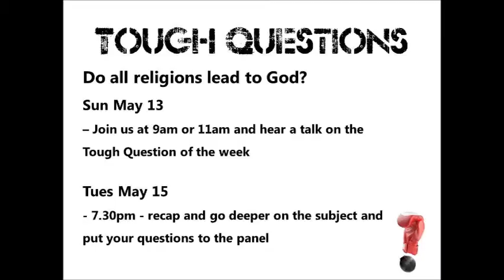Tough Questions 2012 - Do all religions lead to God?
Join us at Brickhill Baptist Church on Sun May 13th and Tues May 15th when our Tough Question will be Do all religions lead to God?